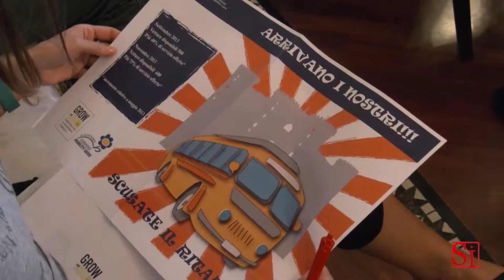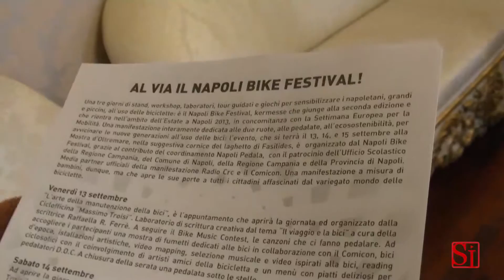Napoli - Bike Festival 2013 (11.09.13)